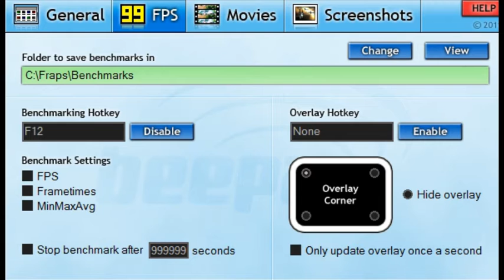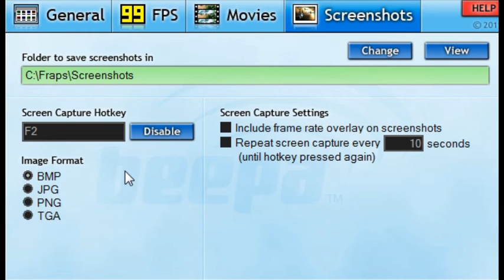Mi configuracion de fraps fps